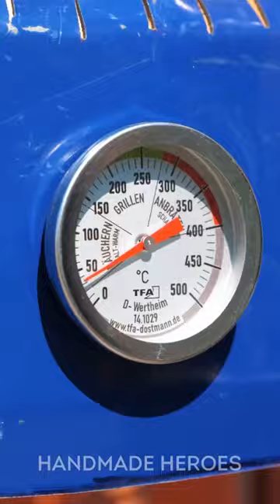Transforming an Old Rusty Barrel into a Summer BBQ Grill 🔥🍔